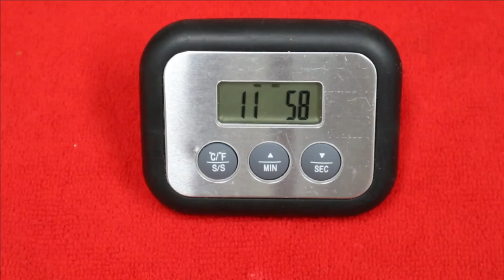Cookies do Amor | Biscoitos de Chocolate com Gotas de Chocolate | Fáceis e DELICIOSAS para NAMORAR!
Neste video vamos fazer umas DELICIOSAS Cookies de Chocolate com Gotas de Chocolate, uma receita muito fácil e gostosa demais que vai encantar!!! NINGUÉM vai conseguir se resistir, esta receita é PERFEITA!!!

Ingredientes:
1/2 xícara de óleo.
4 ovos.
2 colheres de café de essência de baunilha.
2 xícaras de açúcar.
1 xícara de cacau em pó sem açúcar.
1/4 de colher de café de bicarbonato de sódio.
2 xícaras e 1/2 de farinha de trigo.
2 colheres de fermento em pó.
1/2 xícara de gotas de chocolate.